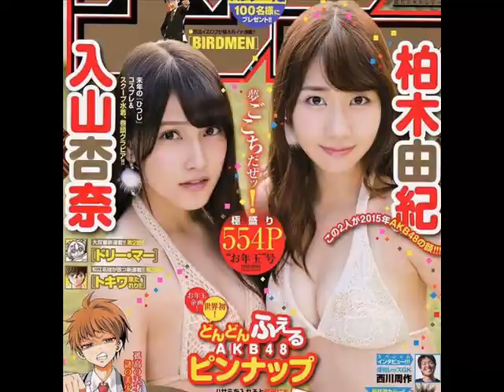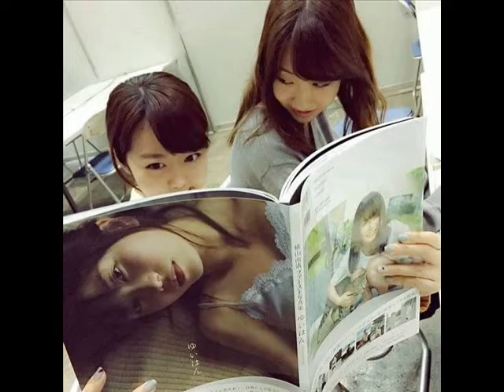AKB48 The Best Photos Ever PART I